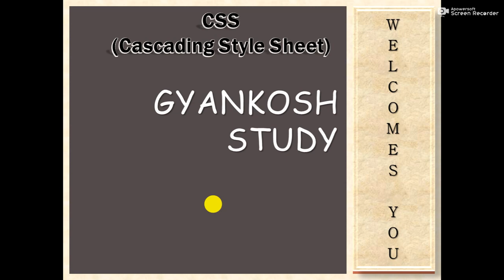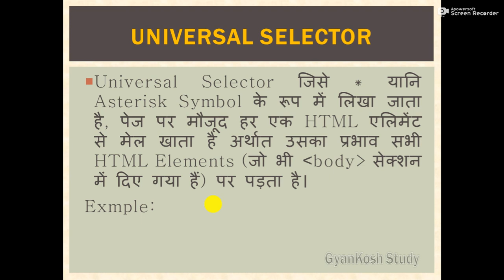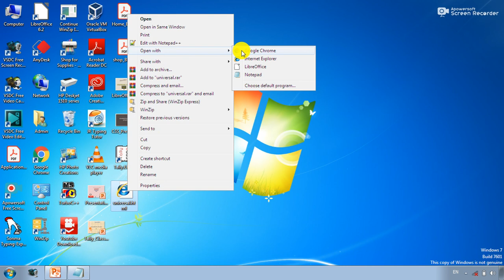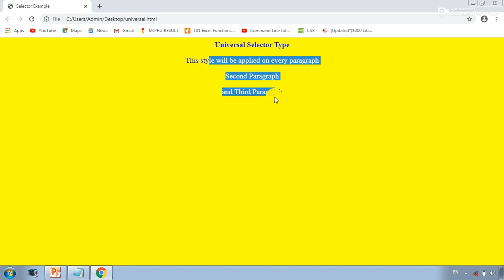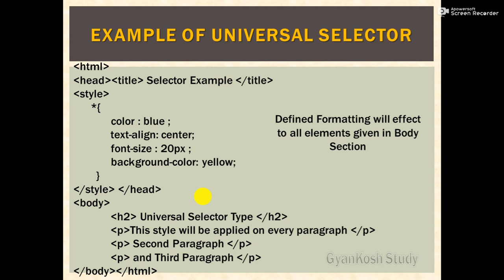Universal Selector in CSS in Hindi Selector Type 1 || यूनिवर्सल सेलेक्टर हिंदी में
Hello Friends, This Video about CSS Selector and the First Type is Universal Selector. This Video shows the working of CSS Universal Selector.
Universal Selector is very Simple Selector.
We will discuss all the CSS Selector Type with Example.
So Please Stay on Our Channel view all videos about CSS.